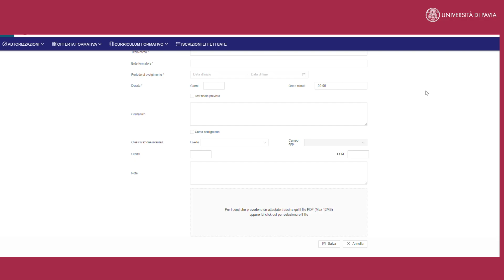Come caricare un Corso Personale - Tutorial (Università di Pavia)